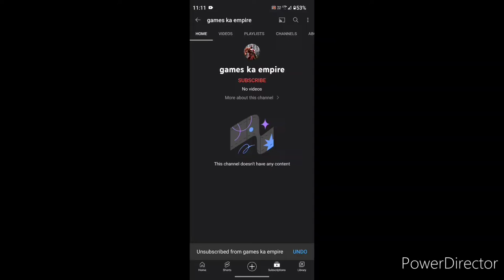John Cena vs Batista vs Chris Jericho in a triple treat match in smackdown pain aether sx2 emulater